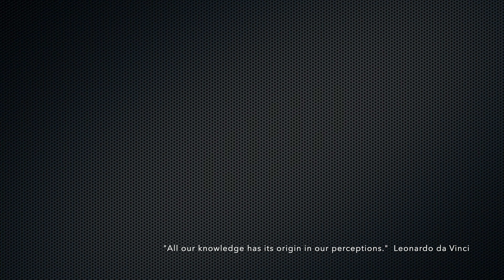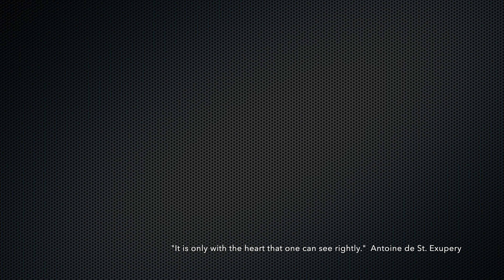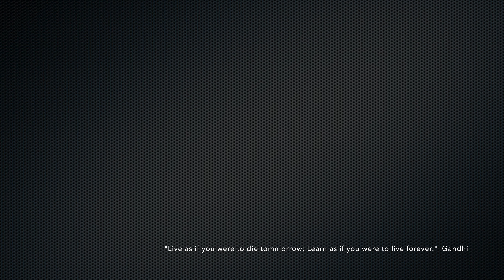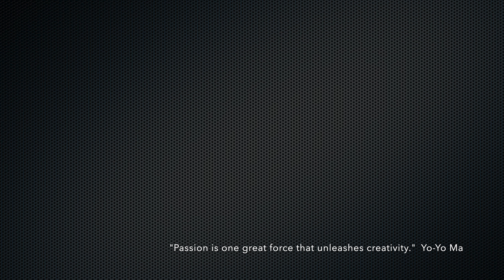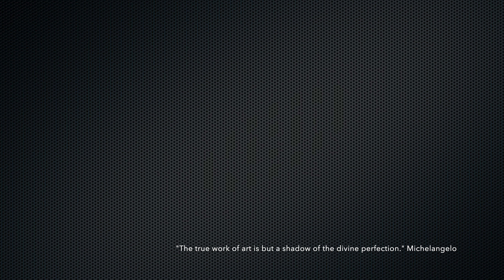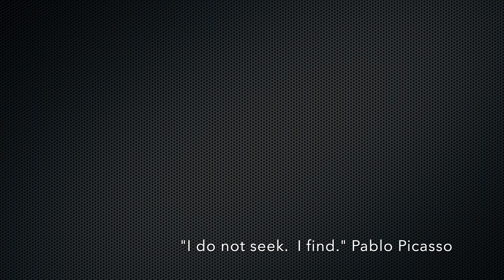How We View Art 4K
A short film on how we view art